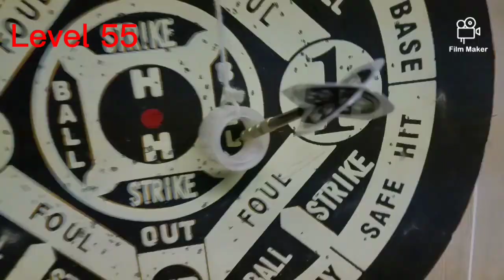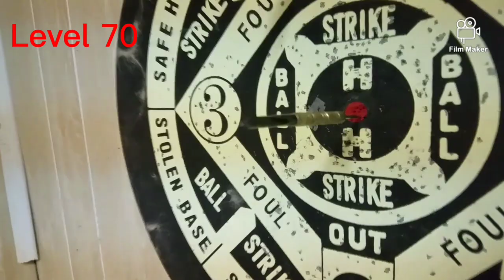Darts Track Shots Levle 1 to 100 /Crazy Impssible (Must watch)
Crazy Impossible:)